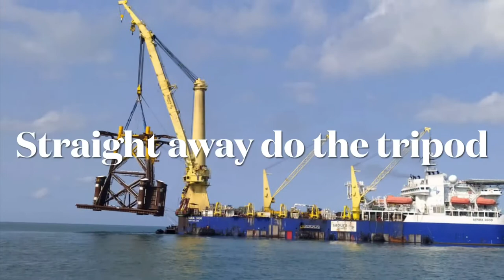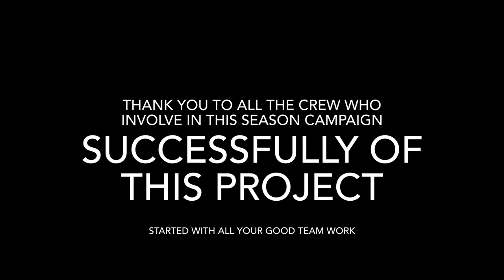CPP jacket/ONGC @ march 2021